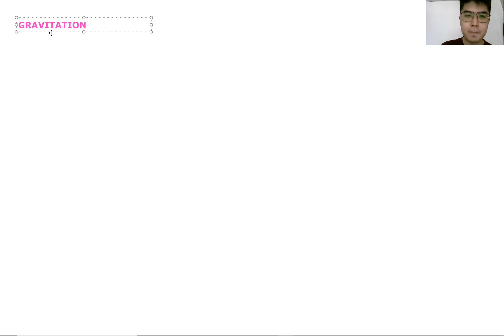S1 PHYSICS: GRAVITATION PART 1